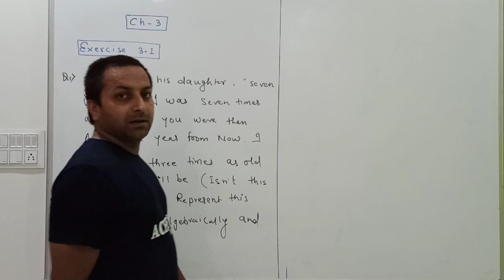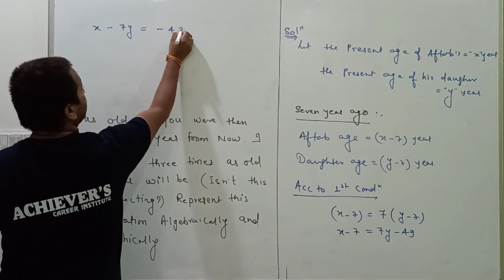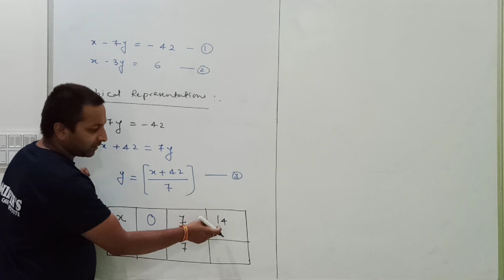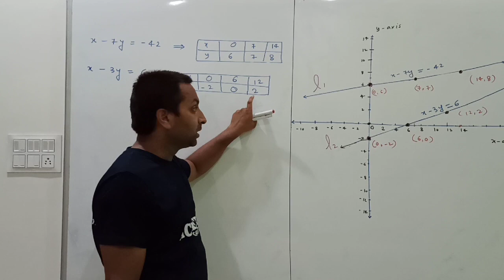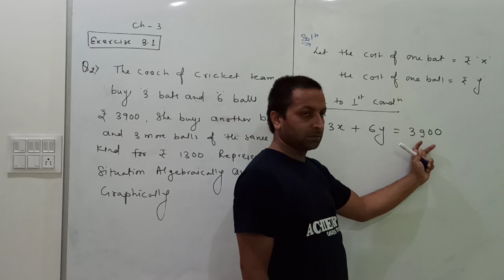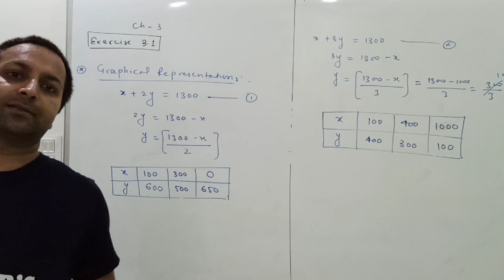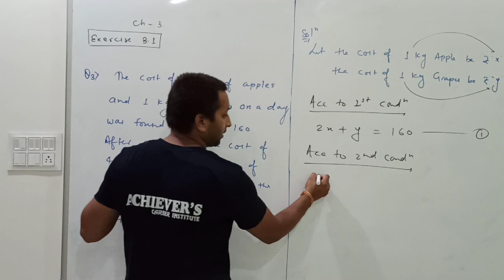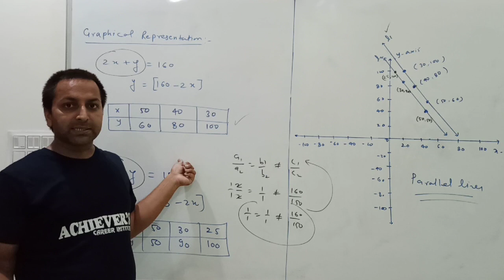PAIR OF LINEAR EQ. IN TWO VAR. (CH- 3) EX- 3.1 MATHS 10TH NCERT